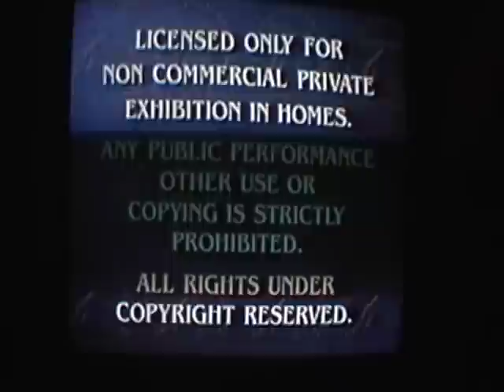Opening to Zoey 101: Spring Break-Up 2006 VHS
Hey everyone, i'm back! Sorry I haven't made a video in a while, I've been away in Arizona over the course of three weeks. So anyways, I will have more VHS openings up soon enough as well as my Wiggles VHS collection to come!

Order:
1. SpongeBob SquarePants DVD trailer
2. Mad Hot Ballroom trailer
3. Yours, Mine & Ours trailer
4. Avatar Book 1 Vol 1 trailer
5. Feature Presentation/Warning screen
6. Paramount logo
7. Nickelodeon ident
That's all.

Print date: February 14, 2006